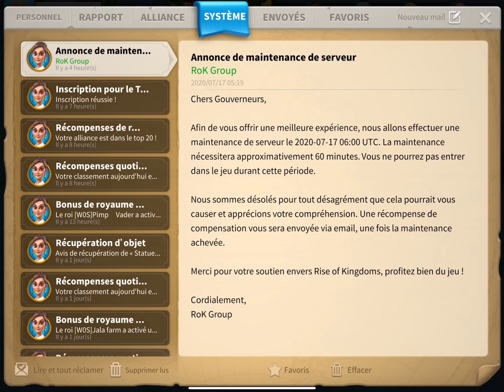80 MILLIARDS ! QUELLE TEAM DIT MIEUX ? Rise of Kingdoms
Les équipes se dévoilent pour le KvK S5 et certaines sont vraiment monstrueuses !